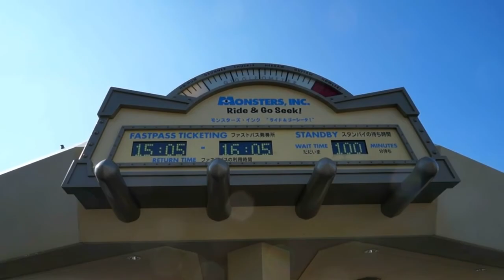2015 2 19 DeepDisney TV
昨日の寒さと雨が嘘の様に朝から快晴で気温がどんどん上がっています、少し風が強くなりつつあるかな。さて今日から春節です、物凄い数の中国人が・・と思ったら昨日の方が多かった気がします、今日はスタートダッシュ鈍いのか、それとも移動日なのか増えるのは明日からかな。とは言ってもそれはそれは凄い数の人が既に訪れては居るんですけどね。